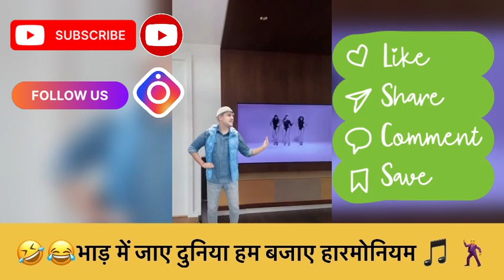भाड़ में जाए दुनिया हमक़ बजाये हारमोनिया | Trending Song | Sanjay Pathak